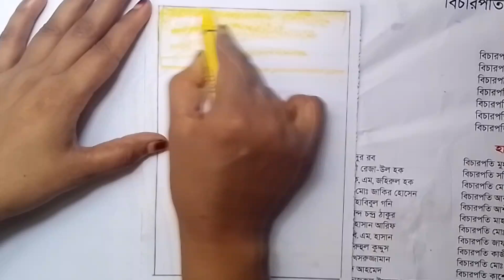How to draw Beautiful scenery drawing || scenery drawing oil pastel